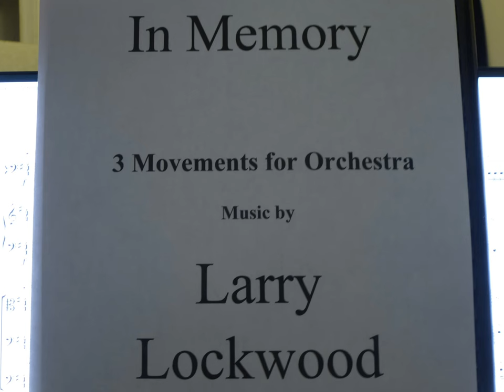Larry Lockwood In Memory. 3 movements for orchestra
3 evocative movements for symphony orchestra. Sibelius realization